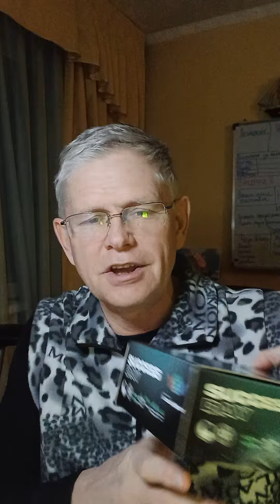С чем пить чай с пользой для здоровья?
Вечные весы в нашем мозге за полезные и за вкусные продукты! Часто они противопоставляются по пользе и вреду для организма.
Вот было бы что-нибудь и полезное  и вкусное для перекусов!
Этим роликом я как раз и показываю такой продукт.
Это Success bar - лечебный протеиновый батончик с комплексом природных полезных материалов, в числе которых коллаген, витамины, выжимки из лиственницы арабиногалактан и дигидрокверцитин.
Батончик не содержит сахара, обладает приятным вкусом, отлично борется с аппетитом, поднимает иммунитет и профилактирует более 700 заболеваний.
Очень вкусно и полезно! Рекомендую друзьям, родственникам и всем своим знакомым! Мы продвигаем только лучшее!

Здравствуй, Добрый Человек! Рад видеть на моем канале! Спасибо за Ваше внимание и время! Давайте познакомимся! С Байкальским приветом я Сергей Столбов - интернет предприниматель, коуч, тренер по продажам и развитию мягких навыков (общение, переговоры). Более 13 лет занимаюсь бизнесом в интернете в области здоровья и финансовой независимости.

Со мной эксперты, предприниматели, коучи, сетевики развивают свой бизнес он-лайн, привлекают свою аудиторию, прокачивают навыки продаж, приходят в ресурсное состояние и увеличивают кратно свой доход.

На своем телеграм канале я делюсь секретами, как пройти благотворительное обучение новой профессии промоутера интернет магазина, и начать зарабатывать, без рисков и вложений, вместе с международной командой амбассадоров SUCCESS TOGETHER.

Интересно?
Узнай подробности в прямом эфире ежедневно в 17-10 мск.вр. по ссылке

Резонирует?

Готов Действовать?

Пиши в личку!